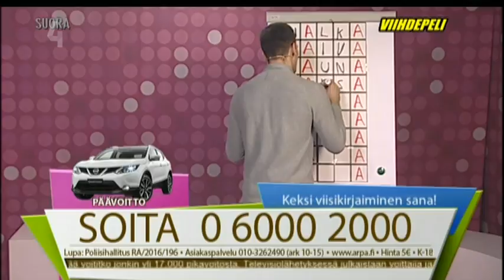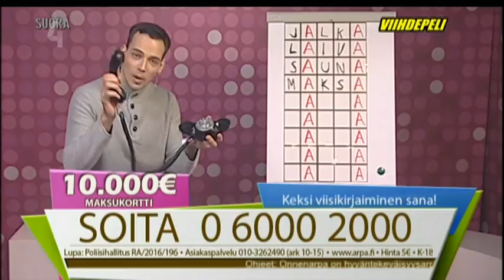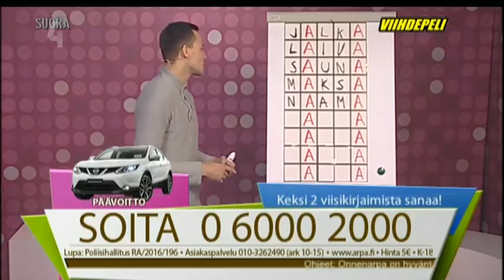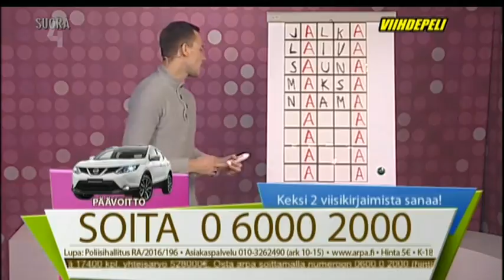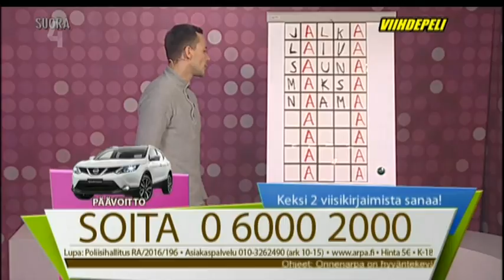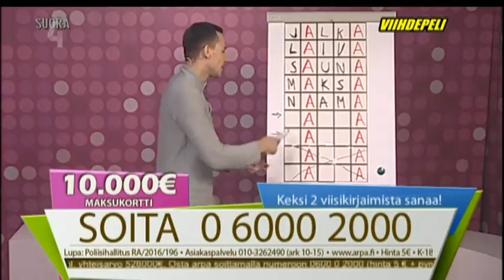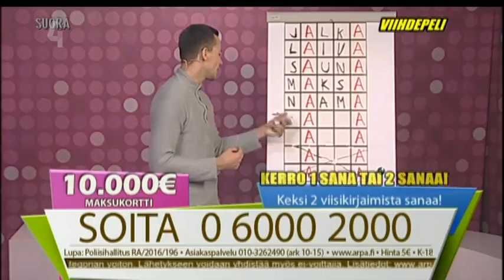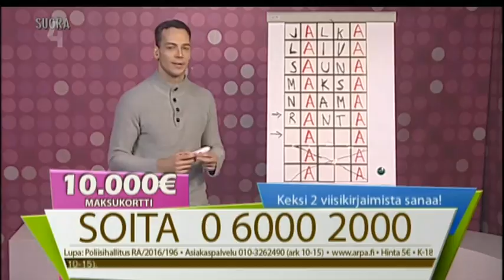Onnenarpa, 25.10.2016.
Voditelj:
Telemedia interacTV produkcija
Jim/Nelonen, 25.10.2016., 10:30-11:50